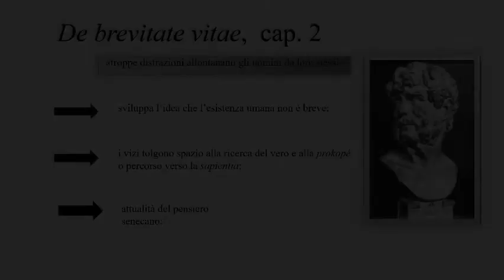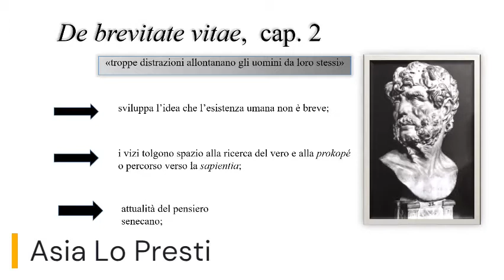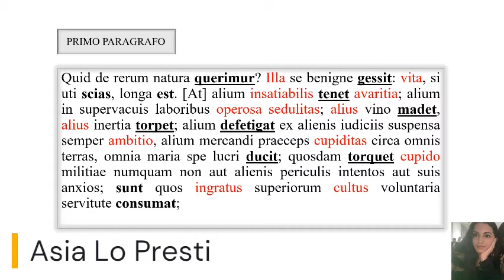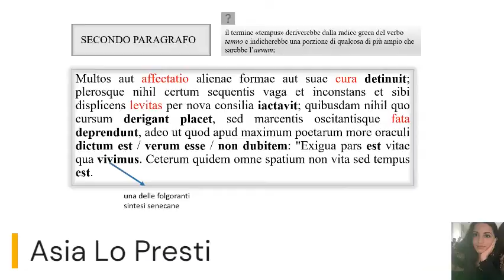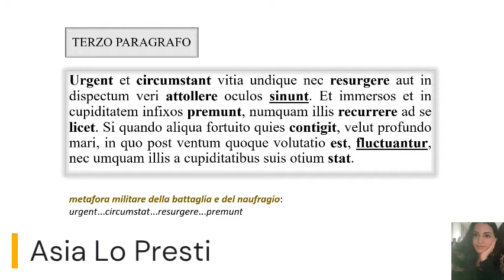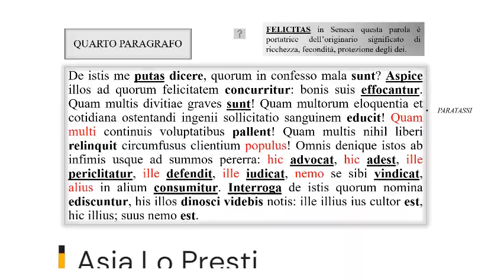Seneca, De brevitate vitae, II, 1-4. Sintesi, lettura, analisi e traduzione di Asia Lo Presti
Gli studenti della VA classico del Liceo "Vittorio Emanuele III" di Patti lavorano su testi senechiani e riflettono su contenuti che possono considerarsi sempre attuali: il rapporto dell'uomo con la dimensione temporale dell'esistenza, la percezione individuale del tempo a nostra disposizione e la difficoltà di fare buon uso del tempo che ci è assegnato dalla sorte.
Asia si sofferma ad analizzare con attenzione i primi quattro paragrafi del secondo libro del De brevitate vitae.